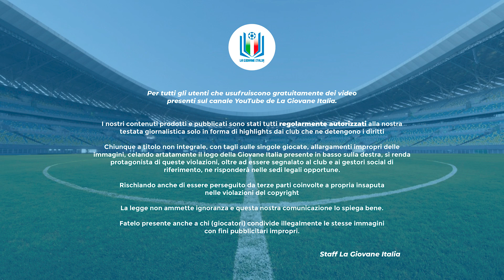Gol Parade SGS - Weekend 9-10 settembre 2023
Ricominciano i campionati e quindi riecco il nostro appuntamento settimanale delle migliori reti del campionato Under 17... con due aggiunte speciali direttamente dal Memorial Vecchi!